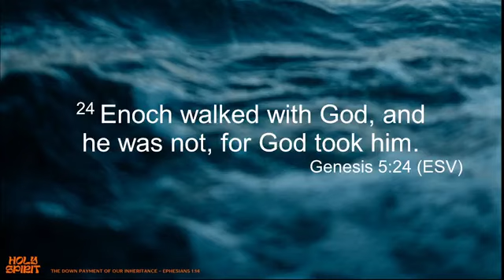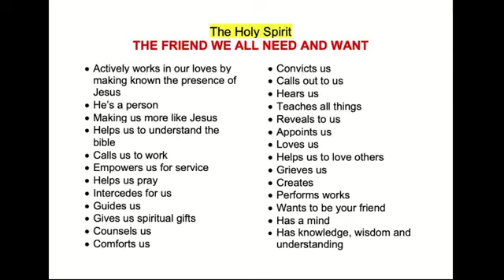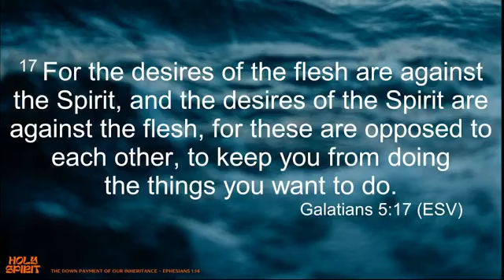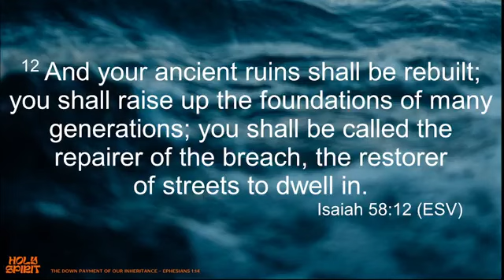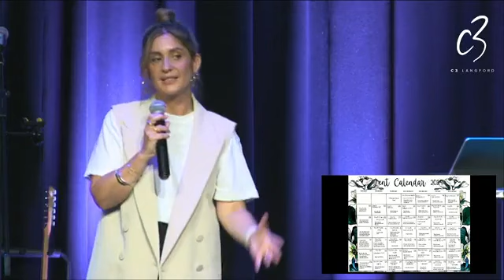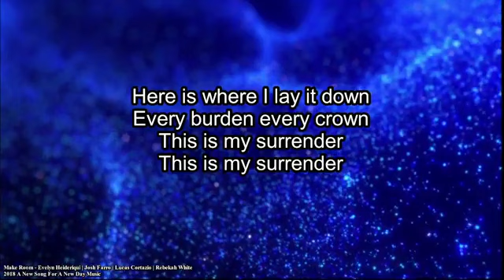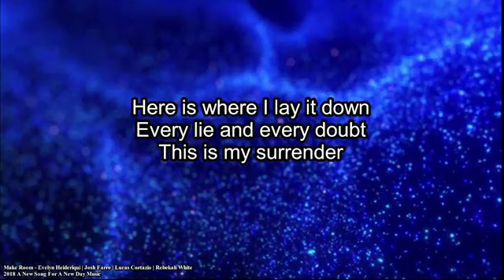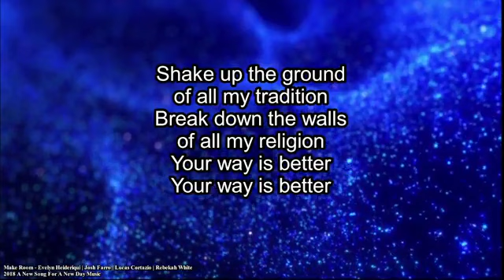Sunday Service 11th February 2024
Sermon by Ps Lisa Whittle recorded live from the church at 10:30am.  Holy Spirit Series

Giving online
C3 Langford
BSB 036-082

CCLI Music Production Licence 625283a